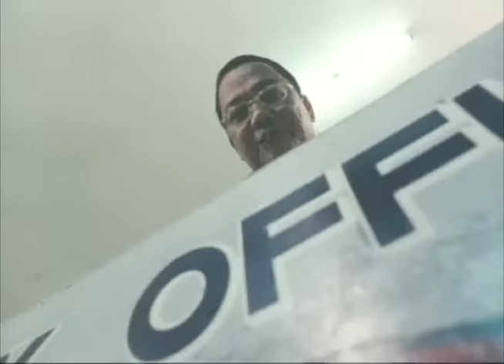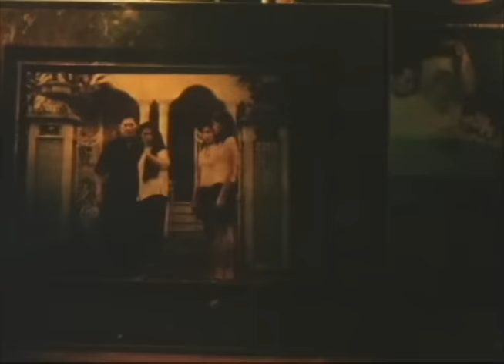SINGSING NI LOLA: Gloria Romero, Aiza Seguerra, Allan K, Gina Alajar & Maxene Magalona | Full Movie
Movie Released Date:
2002

Movie Genre:
Horror, Comedy

Movie Director:
Uro dela Cruz

Movie Cast:
Gina Alajar (Esper), Joel Torre (Fidel), Aiza Seguerra (Karen), Maxene Magalona (Vik), Allan K (Guard), Dindin Llarena (Anna), Maritoni Fernandez (Mrs. Santos), Raquel Villavicencio (Guada), Melissa de Leon (Juanita), Tirso Cruz III (Peping), Gloria Romero (Lola), Glaiza de Castro (Tacion), Dexter Doria (Cellmate), Railey Valeroso (Andy), Malou Crisologo (Maid)